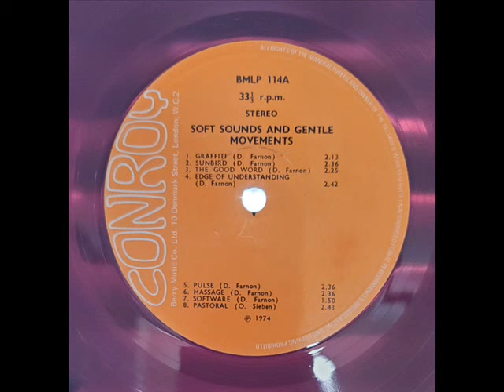Dennis Farnon - Massage